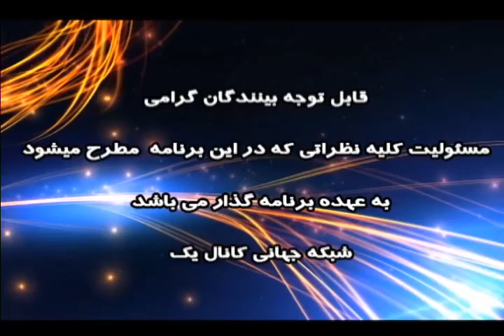رمز پیروزی با حسن اعتمادی 07 08 19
رمز پیروزی با حسن اعتمادی و آقای ف م سخن